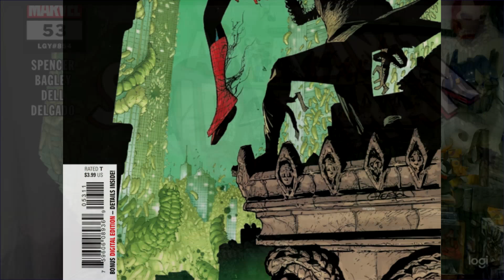Amazing Spider-Man #53 Review | COMIC BOOK UNIVERSITY